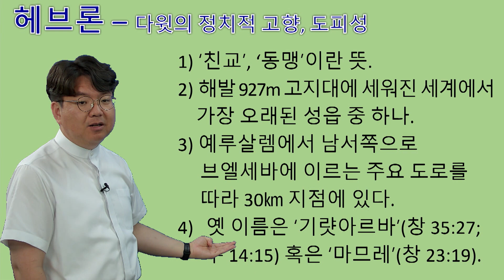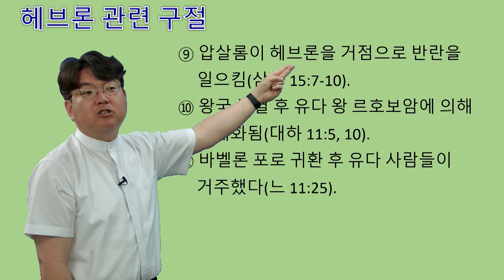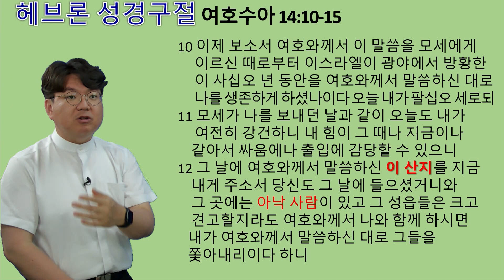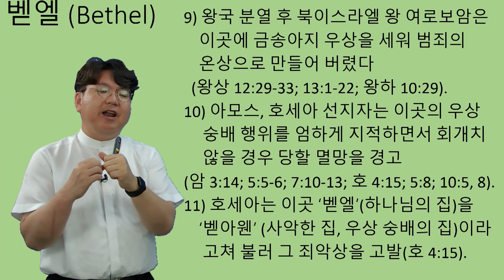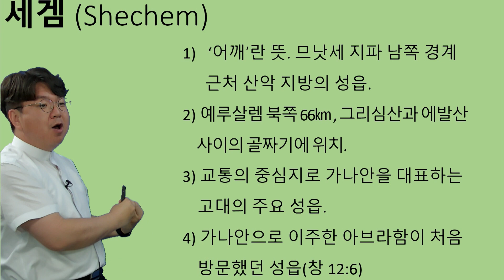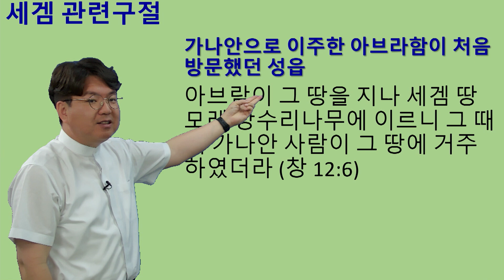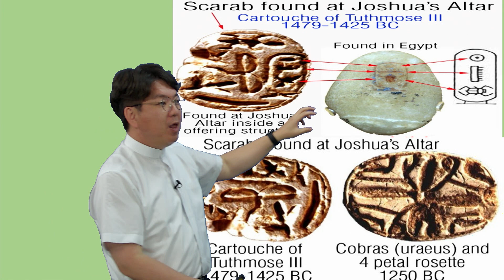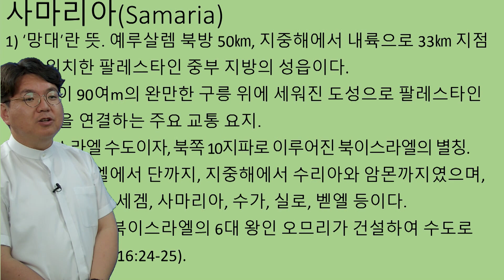집에서 가는 성지순례 10강(족장의 길 1편 - 헤브론, 벧엘, 아이, 세겜) - 박요한 목사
집에서 이스라엘과 요르단을 보는 시야가 넓어지는 시간입니다.
이번 시간은 족장의 길(브엘세바-헤브론-베들레헴-벧엘-세겜)의 중에서 헤브론, 벧엘, 아이, 세겜을 다루었습니다.
창세기 12-50장까지의 족장의 역사 아브라함-이삭-야곱-요셉으로 이어지는 족장들의 이야기가 그래도 담겨져 있는 곳.
또한 이후의 사사시대와 왕정시대의 역사가 담겨져 있는 그곳으로 떠나 보겠습니다.
출석체크는 댓글로 부탁드립니다.
밑에 댓글을 달아주셔도 답변을 해드리도록 하겠습니다.
함께 떠나 보시죠.